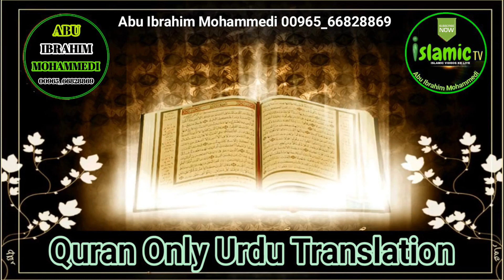Quran Surah An Naziyat Surah No.79 Sirf Urdu Tarjuma Only Urdu Translation